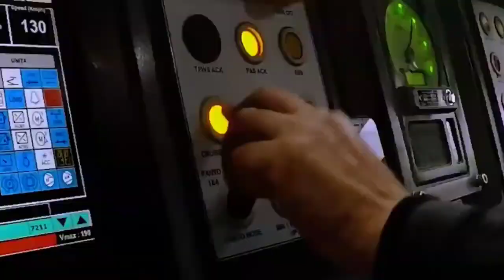बिहार को मिली पहली वंदे भारत ट्रेन | Vande Bharat Train between Patna and Ranchi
Vande metro rapid
Vande metro regional
Vande Bharat Train in Bihar
Bihar vande bharat express
Indian railways
Railways